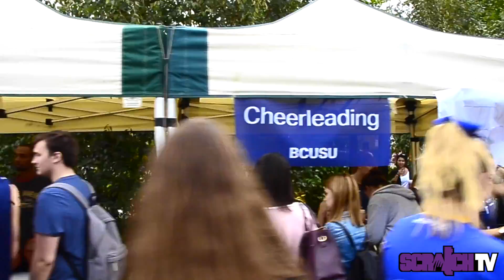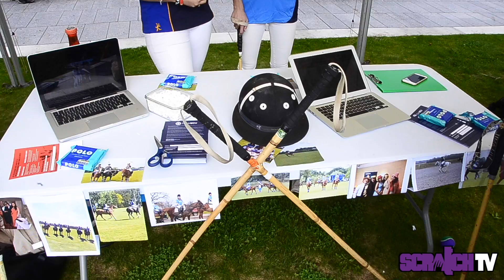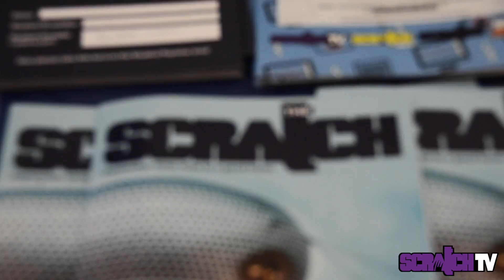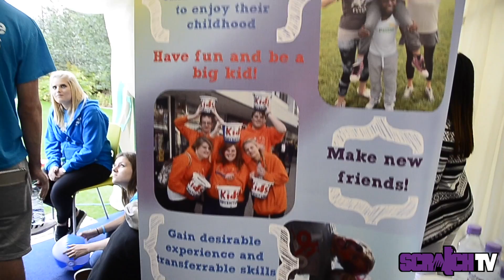BCU Welcome Fair 2016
A short video of welcome fair 2016 at BCU by Scratch TV.

Presenter: Paddy McKeever
Camera OP: James O'Connell
Contributors: Various

Thanks to BCUSU for hosting the event.